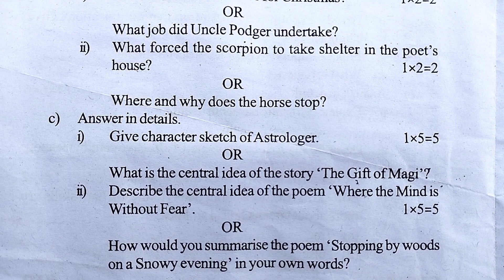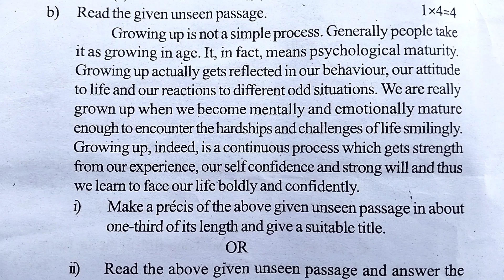POLYTECHNIC | COMMUNICATION SKILL IN ENGLISH | RGPV | QUESTION PAPER| 2023 | 1ST SEMESTER